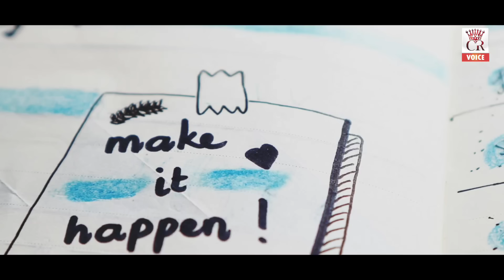హీరోయిన్ మీనాక్షి సుశాంత్ని పెళ్లిచేసుకోబుతుందా?త్రివిక్రమ్తో అసలేం జరిగింది?Unknown Facts Cr Voice